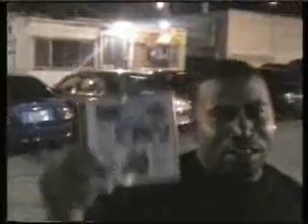Video Talk 1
Z-Ro and Point Blank live in concert.